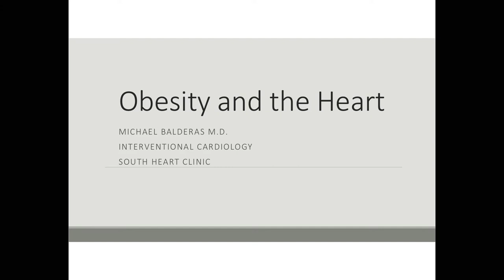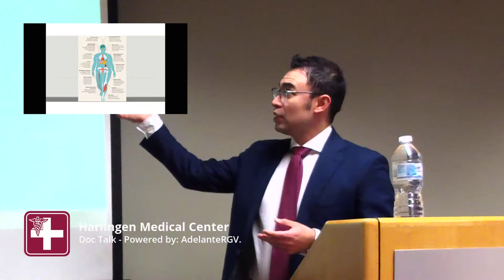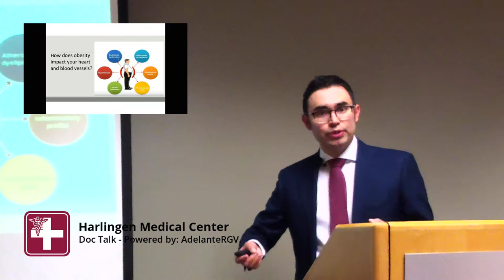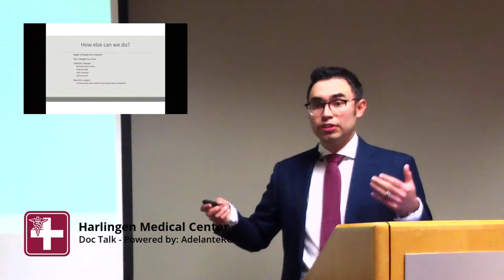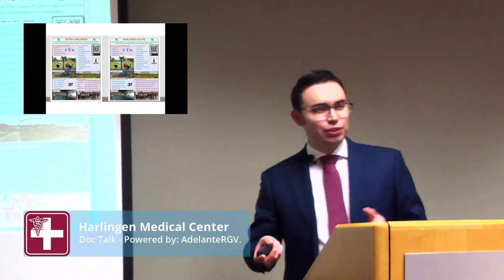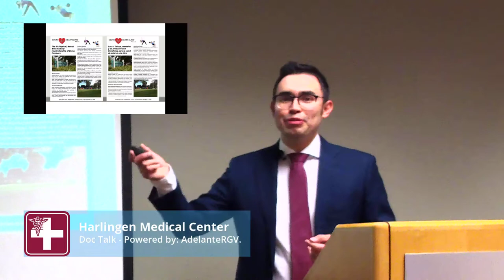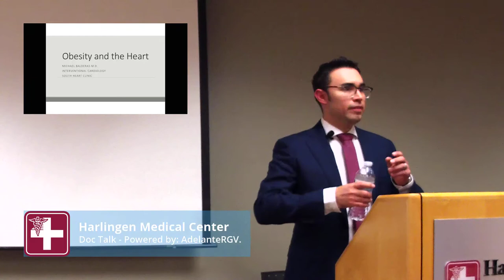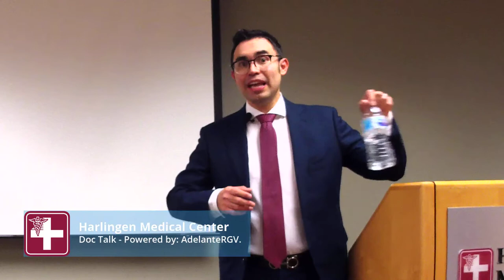HMC Heart Month Doc Talk: Dr. Michael Balderas